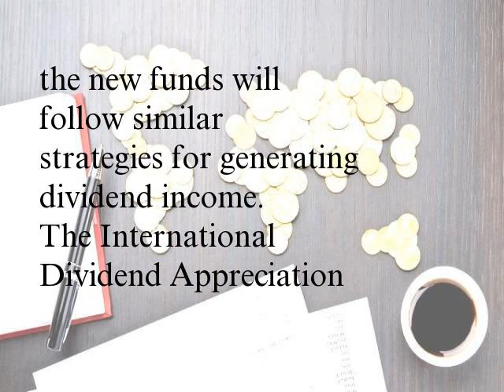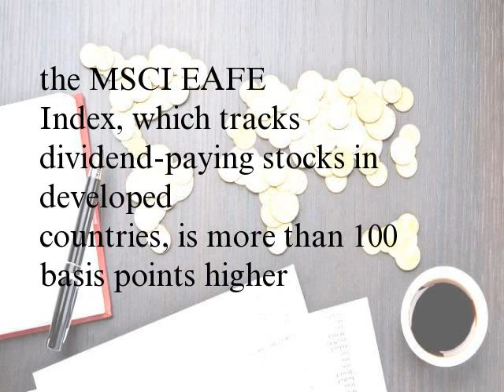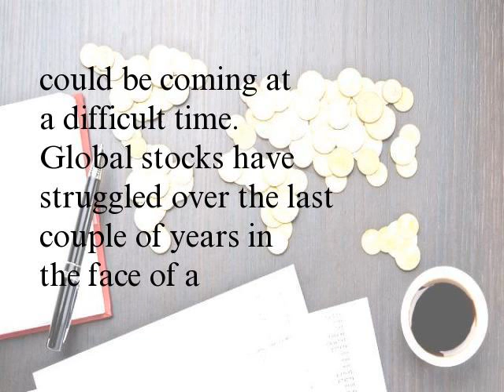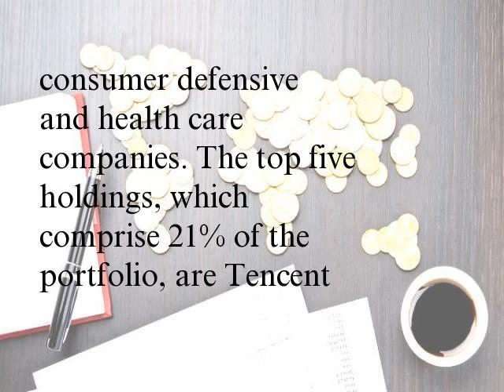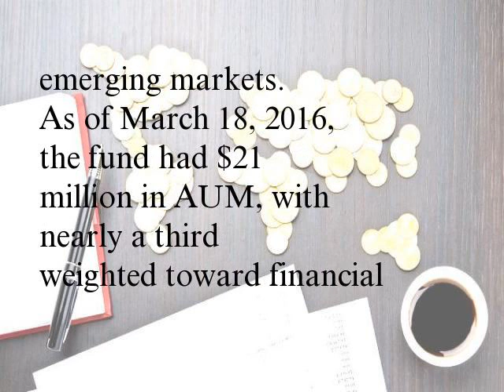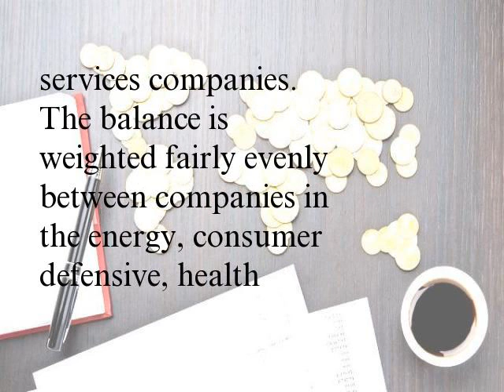Vanguard Launches 2 Dividend-Oriented International ETFs (VIGI, VYMI)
The Vanguard Group, the world’s second-largest provider of exchange-traded funds (ETFs), has expanded its dividend and international offerings by launching the Vanguard International Dividend Appreciation ETF (NASDAQ: VIGI) and the Vanguard International High Dividend Yield ETF (NASDAQ: VYMI). Patterned after its highly popular U.S.-focused ETFs, the Vanguard Dividend Appreciation ETF (NYSEARCA: VIG) and the Vanguard High Dividend Yield ETF (NYSEARCA: VYM), the new funds will follow similar strategies for generating dividend income. The International Dividend Appreciation ETF will invest in companies of all capitalizations with a history of growing dividends, while the International High Dividend Yield ETF will focus on companies with high dividend yields. Both funds began trading in the first week of March 2016.
The new funds, which are the first international ETFs Vanguard has launched since the Vanguard Total International Bond ETF (NASDAQ: BNDX) in May 2013, offer yield-seeking investors an additional slice of the index pie with targeted exposure in higher-yielding dividend stocks that are more prevalent in foreign countries. The yield from the MSCI EAFE Index, which tracks dividend-paying stocks in developed countries, is more than 100 basis points higher than the yield of the Standard & Poor's (S&P) 500 Index. However, the funds' entry into the global markets could be coming at a difficult time. Global stocks have struggled over the last couple of years in the face of a stronger U.S. dollar. Neither fund employs any currency hedging strategy, so they could experience the normal volatility associated with currency exchange. Some of the volatility is likely to be smoothed over due to the high dividend yield. The funds would be suitable as a supplement to a core holding of U.S. growth stocks.
Vanguard International Dividend Appreciation Index ETF
The Vanguard International Dividend Appreciation Index ETF is designed to track the performance and yield of the NASDAQ International Dividend Achievers Select Index. The index is made up of more than 200 small-, mid- and large-cap companies from developed and emerging markets. Like the the Vanguard Dividend Appreciation ETF, the fund focuses specifically on companies with a history of growing dividends. As of March 18, 2016, the fund had $10.66 million in assets under management (AUM) with half of its weighting split almost evenly between consumer defensive and health care companies. The top five holdings, which comprise 21% of the portfolio, are Tencent Holdings Ltd. (OTC: TCEHY), Roche Holding AG (OTC: RHHBY), Nestle SA (OTC: NSRGY), Novo Nordisk A/S (NYSE: NVO) and Nippon Telegraph and Telephone Corporation (NYSE: NTT). After its first full week of trading, the fund was up 1.14% as compared with the MSCI ACWI Ex USA NR USD Index, which was up 1.53%. The fund’s expense ratio is 0.25%. Its dividend yield will not be established until after it issues its first dividend.
Vanguard